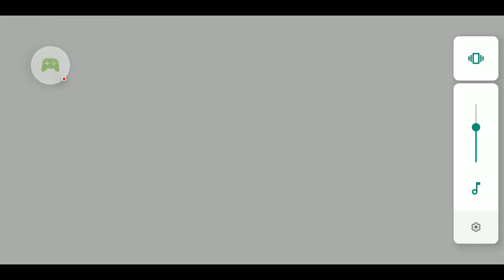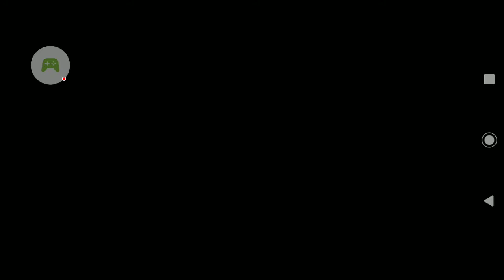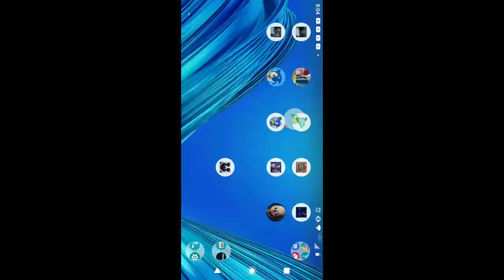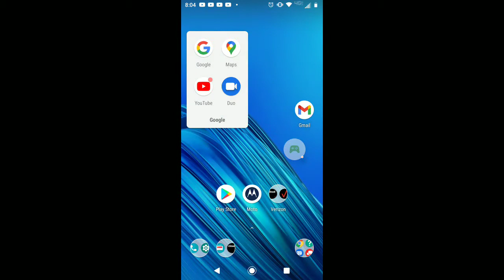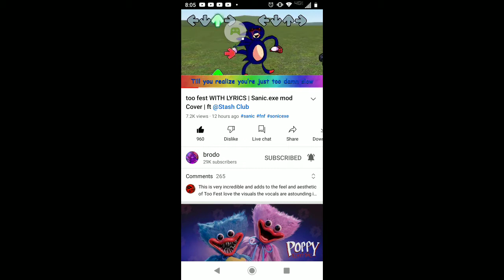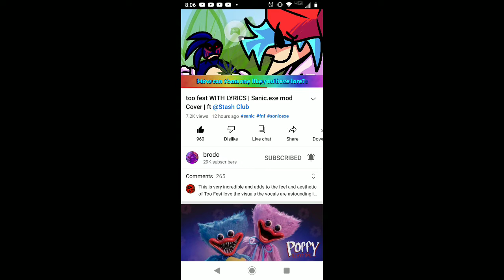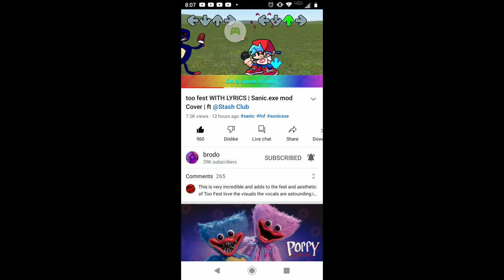Sonic the Hedgehog™ Classic - 2022-02-03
Sonic the Hedgehog™ Classic